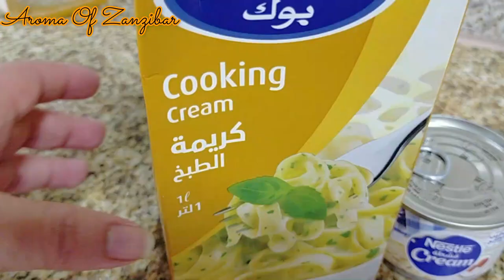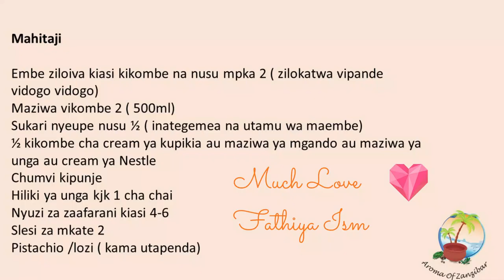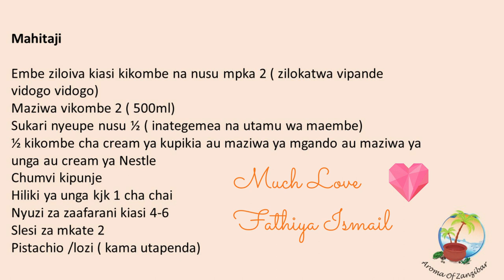ICE CREAM YA AINA YA KULFI YA MAEMBE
Mahitaji

Embe ziloiva kiasi kikombe na nusu mpka 2 ( zilokatwa vipande vidogo vidogo)
Maziwa vikombe 2 ( 500ml)
Sukari nyeupe nusu ½ ( inategemea na utamu wa maembe)
½ kikombe cha cream ya kupikia au maziwa ya mgando au maziwa ya unga au cream ya Nestle
Chumvi kipunje
Hiliki ya unga kjk 1 cha chai
Nyuzi za zaafarani kiasi 4-6
Slesi za mkate 2 au unga wa corn starch vjk 2 vya kulia ( uwanga)
Pistachio /lozi ( kama utapenda)